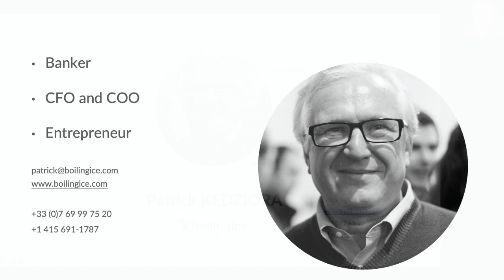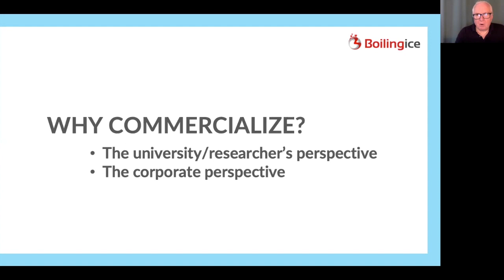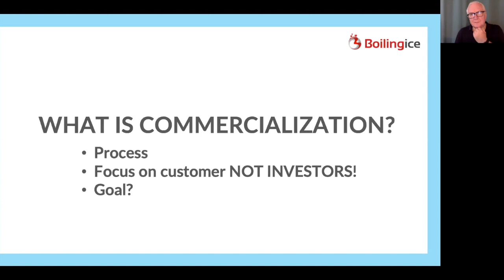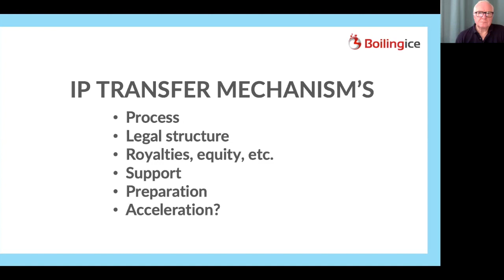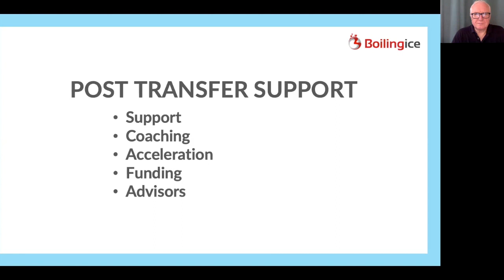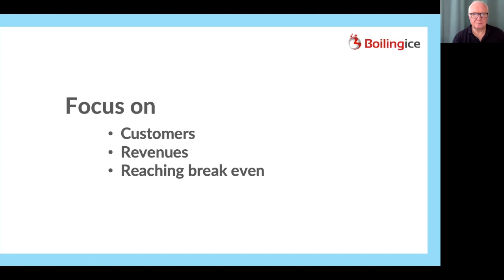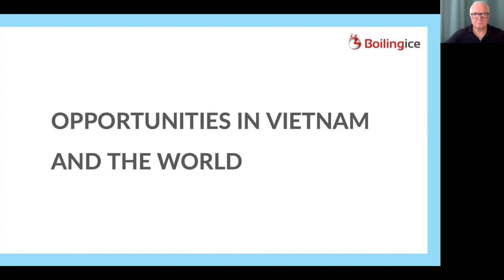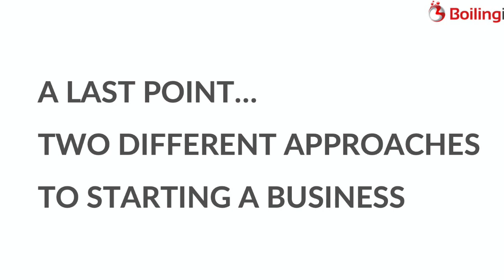Transferring University R&D - in EN and VI - Boilingice - Patrick Kedziora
A webinar on the issues faced by universities and researchers in transferring IP (Intellectual Property).

*** PRESENTED IN ENGLISH WITH A VIETNAMESE TRANSLATION. ***

Topics include:
• The university perspective
• The researcher perspective
• Commercializing the university IP
• Corporate research versus university research - motivations and focus
• Process and procedures
• Special challenges for the university researcher
• Ethics

and more...